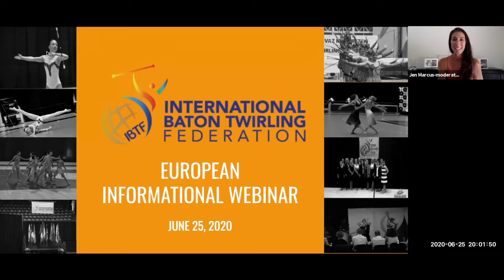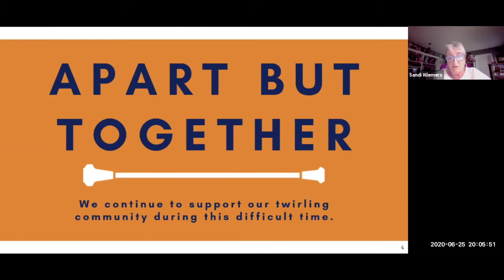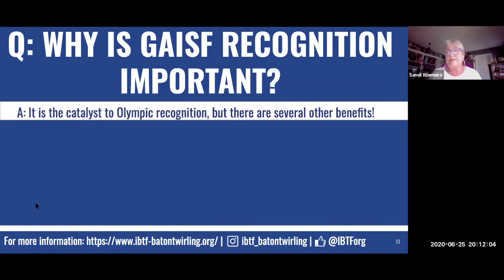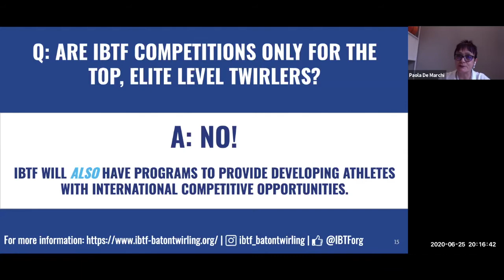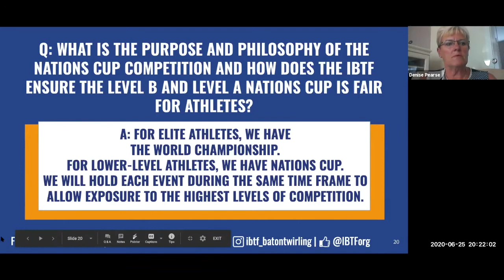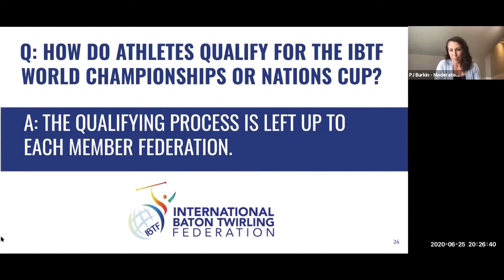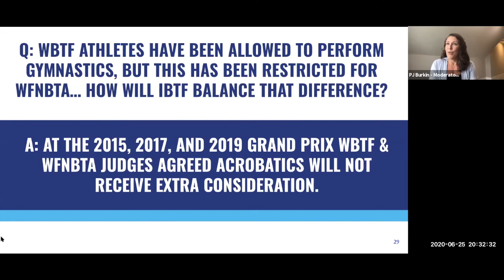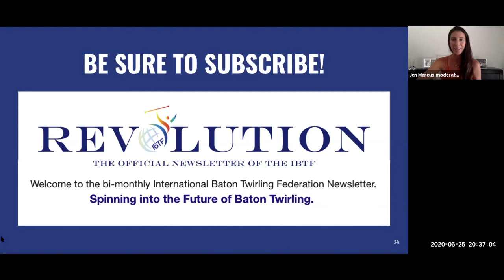European Webinar June 25 2020